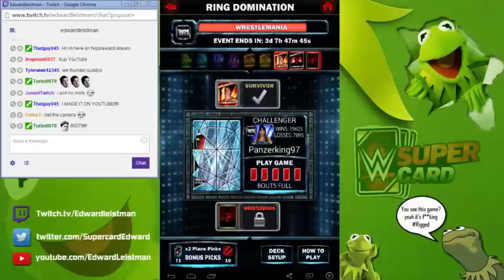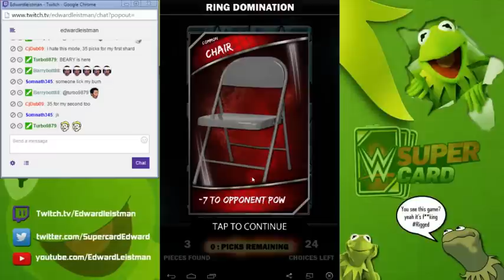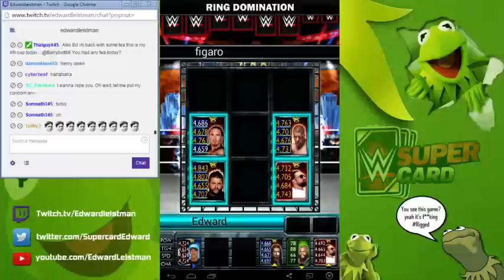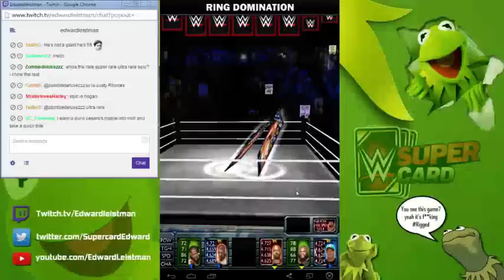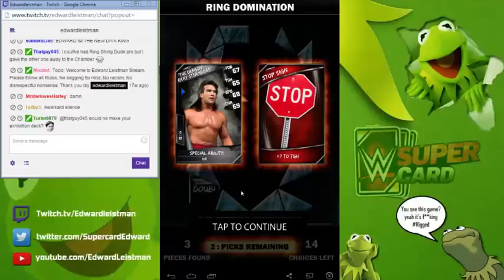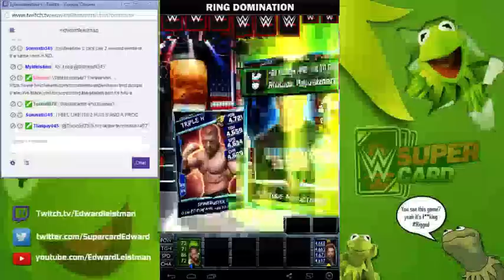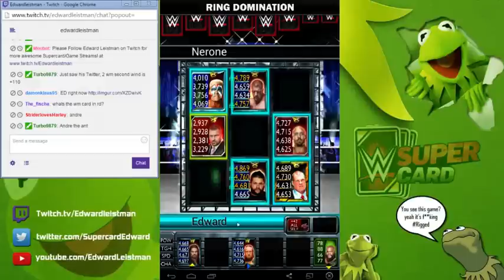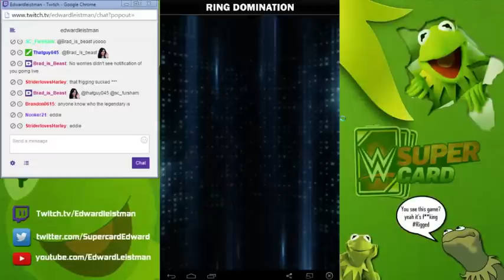WWE Supercard Episode 180 (Twitch Stream Ring Domination)